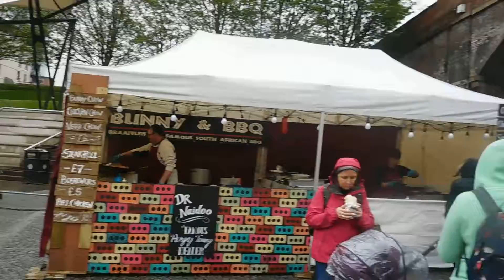zeppelinism MANCHESTERS... CASTELIELD-FOOD-MUSIC-FEST-2017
entertainment music and the arts    MANCHESTERS...  CASTELIELD-FOOD-MUSIC-FEST-2017